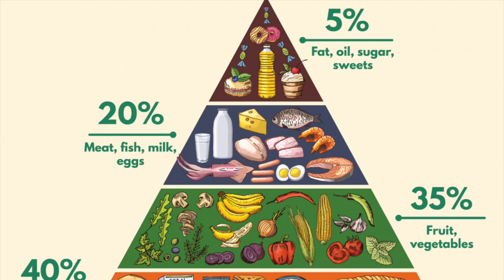A Quick Rundown on Lions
In this episode, we look at liens' every day trials and tribulations. Watch with subtitles for maximum PHAX.